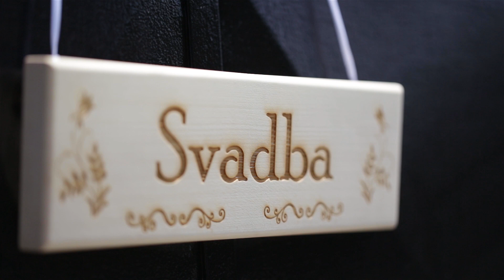Monika a Slavko - Použijeme všetko čo sa dá... by LKstudio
LKstudio.sk